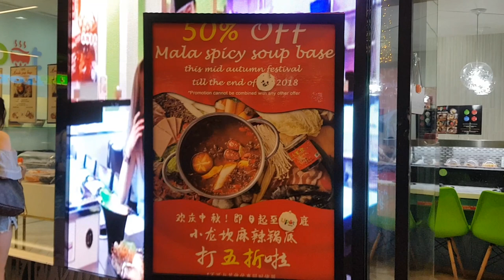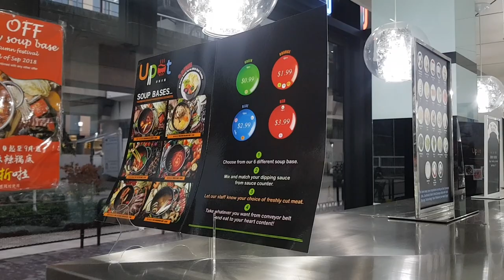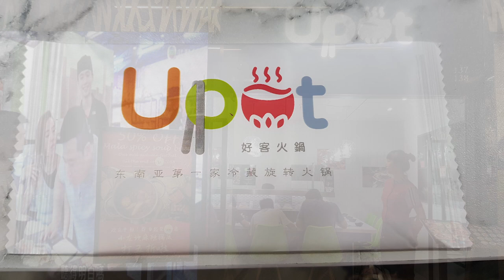New Conveyor Belt Hot Pot Restaurant At Paya Lebar | Upot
This is the first conveyor belt hotpot restaurant in Singapore, located at level 1 SingPost Centre, Paya Lebar. (the second conveyor belt hotpot restaurant in Singapore is Pot Yummy Yummy 味之锅)
The first thing that came to our mind on the conveyor belt, are Japanese conveyor belt restaurant. So this is a fusion of conveyor belt and hotpot service into one.